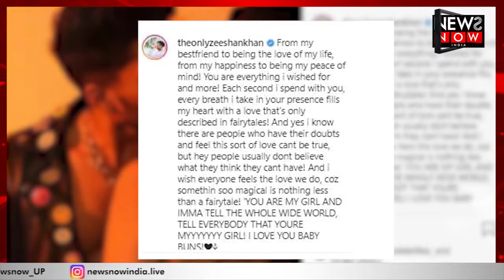दिशान और रेहाना का LIPLOCK हुआ वायरल, देखें